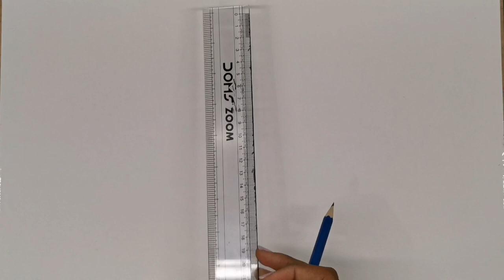"Gemini" An Acrylic portrait painting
Hi everyone, here's a micro video using acrylic technique to create an auto-portrait.